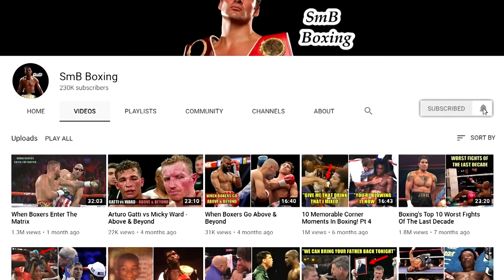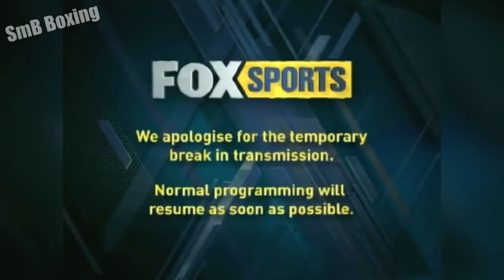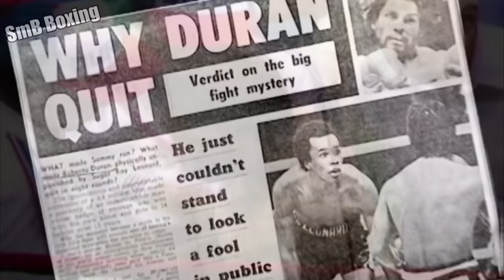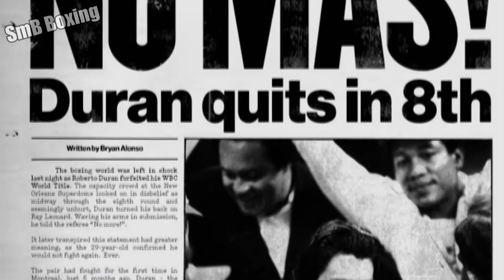Top 15 Most Bizarre Boxing Endings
Boxing is often called the theatre of the unexpected, and for good reason.

H3 Music - Fly Away
H3 Music - X-Files
H3 Music - Pressureless
H3Music - Mad Decisions
H3 Music - Motion
H3 Music - Cues
H3 Music - 56 Bars
H3 Music - Know It
H3 Music - Clueless
H3 Music - Cosmos
CashOutBernard - Blue Hundreds
Awesome Beatz - Destiny
H3 Music - Hannibal
H3 Music - Helios
H3 Music - Phantasm
H3 Music - Pearly Gates
H3 Music - Rings
H3 Music - Dismissive
Sedivi - Aggressive
H3 Music - Phantasm
H3 Music - Pressureless